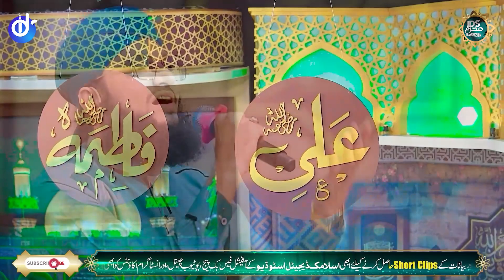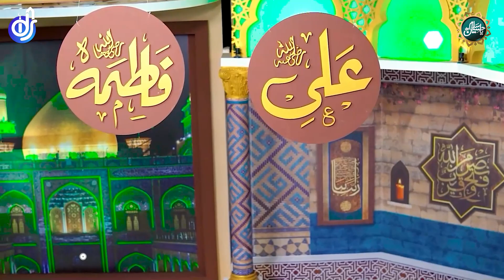Nabi K Ghar Mei Jo Rahmat He Fatima Zahra - Hafiz Tahir Qadri & Hafiz Ahsan Qadri